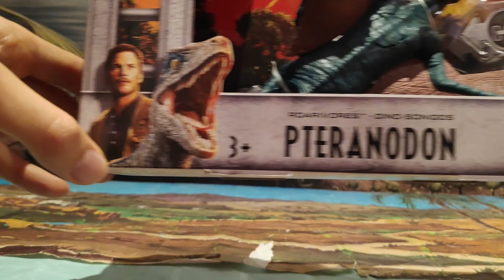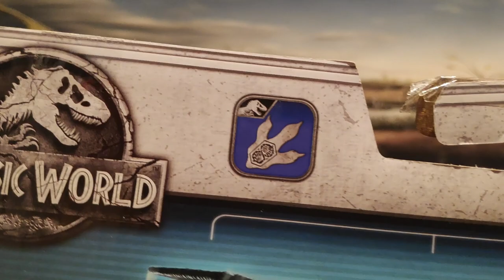UNBOXING Y REVIEW PTERANODON REPTILES VOLADORES DINO SONIDOS JURASSIC WORLD FALLEN KINGDOM // MATTEL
Buenas Familia Jurásica hoy os traigo el Unboxing y Review del Gigantesco Pteranodon de la serie Roarivoros de Mattel de JWFK, cuidado con su pico no te atrape!